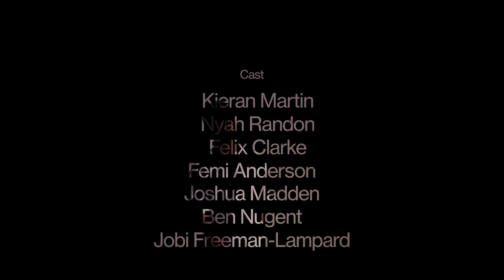Kieran Martin - Purple (A Film by Toby Haygarth)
A film by Toby Haygarth​ to accompany the debut EP from south London alt-RnB singer/producer, Kieran Martin​. The project explores mental health, the issues faced in young manhood and Kieran's innate need to create.

Selected as part of the BFI Future Film Festival 2018.

Cast:
Kieran Martin
Nyah Randon
Felix Clarke
Femi Anderson
Ben Nugent
Jobi Freeman-Lampard

Writer/Director/Editor: Toby Haygarth
Cinematography: Carmen Pellon Brussosa & Toby Haygarth
1st Assistant Director: Femi Anderson
Gaffer: Jack Hamilton
Spark: Bryan Lim